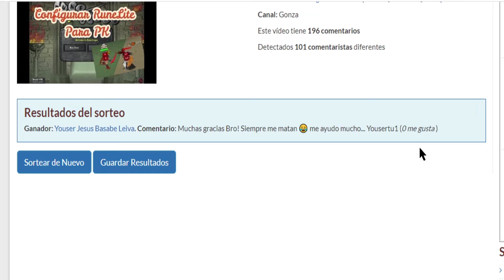SETUP 1: El Setup Clasico de PK - 5M Giveaway [English Subs]